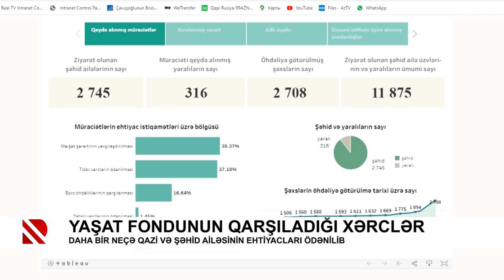“YAŞAT” Fondunun qarşıladığı xərclər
Daha bir neçə qazi və şəhid ailəsinin ehtiyacları ödənilib